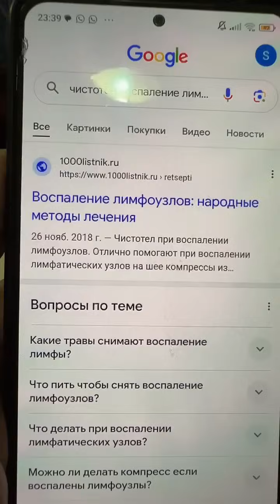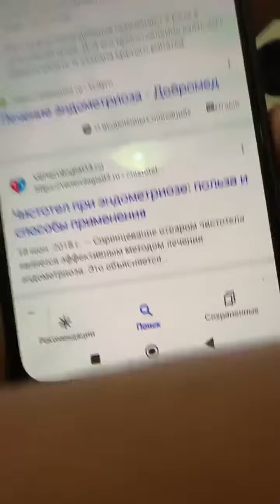саволларга жавоблар кимгадир фойдали булар бродарлар...